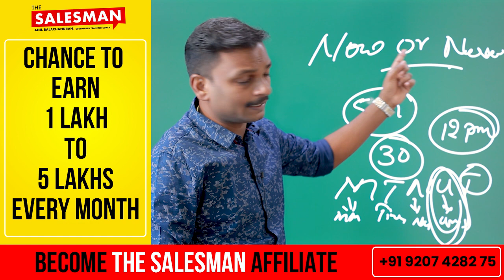Sales Closing: Now or Never Closing Method | Anil Balachandran |The Salesman.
നിങ്ങളുടെ സ്ഥാപനത്തിൻ്റെ സെയിൽസ് വർധിപ്പിക്കാൻ ആഗ്രഹിക്കുന്നുണ്ടോ?

എങ്കിൽ ഉടൻ ജോയിൻ ചെയ്യുക